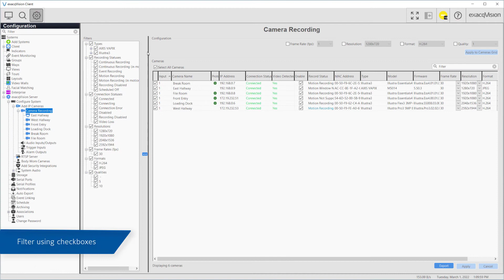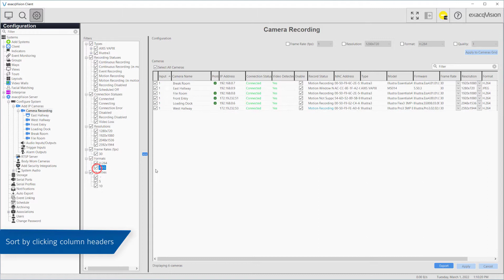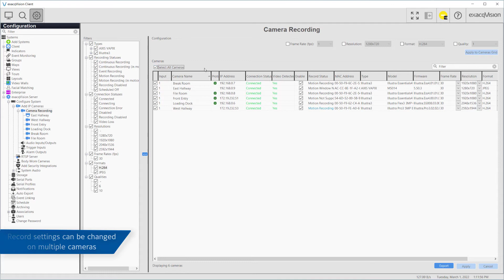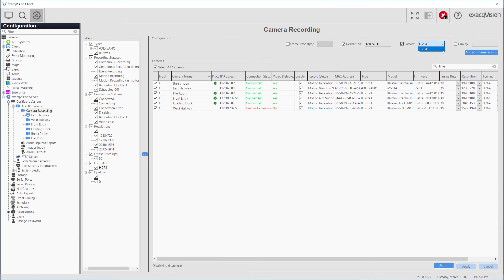Camera Recording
The Camera Recording page with the ExacqVision Client can quickly provide a high-level overview of the status of all your system cameras from a single page.

Use the page to easily compare important camera settings, such as frame rate, resolution, firmware versions, and connection status. You may also apply several settings changes to multiple cameras at once from this page.

Introduction 00:00
Guide 00:08